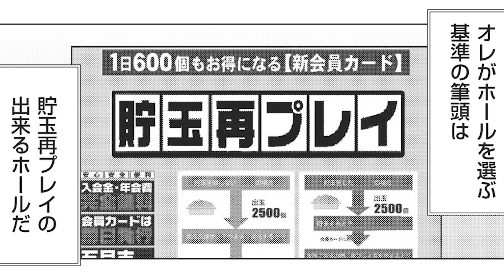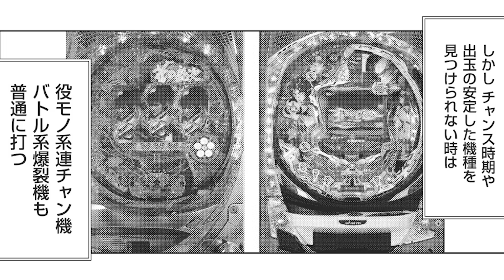その男、ただひたすらに稼働に執着する。その理由は？【打つなら勝たねば外伝vol.2】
本編と外伝は、毎週金曜日に交互に配信中!!

地を這いずり回り、回っている台を探し、泥水を啜るような感覚で稼働率を上げ、ただひたすらパチンコ台を回し続けて期待収支を上げていく事だけ…『打つなら勝たねば』星沼良晶がライバル視する「稼働の鬼」谷原章介の圧倒的なテクニックを見よ！

打つなら勝たねばはLINE漫画「待てば無料」でも絶賛配信中!!!

電子書籍の購入はこちら
打つなら勝たねば外伝　孤高の稼働編

◆声優
谷原章介●入江直樹
星沼●川端快彰
ナレーション●上野翔

ガイドワークスオンラインショップ